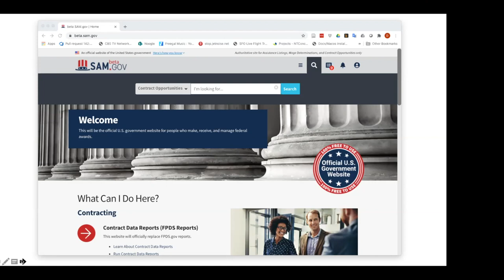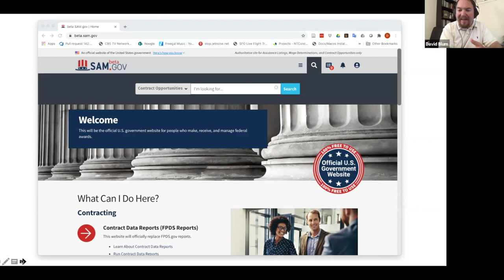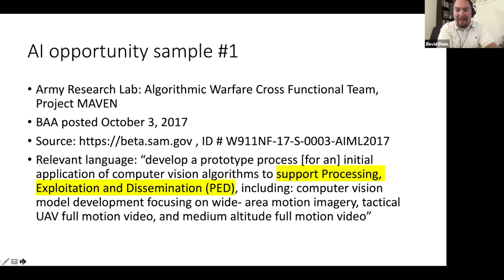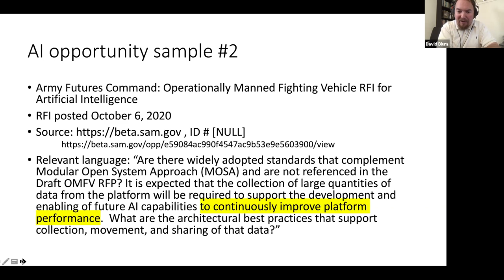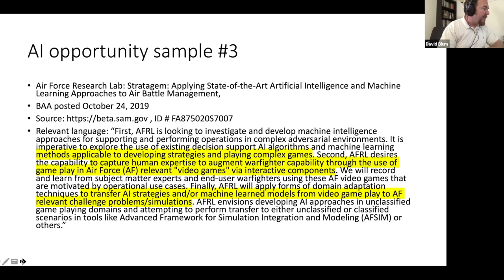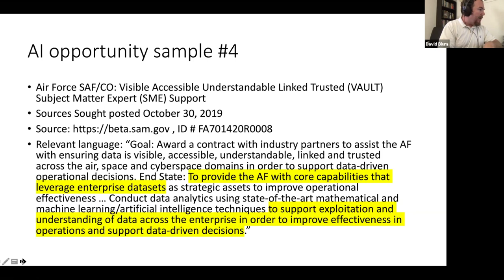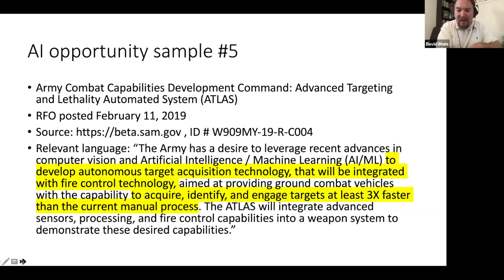Sourcing Artificial Intelligence from Industry: What is Real [and What Isn’t]?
About the Event: The development and adoption of artificial intelligence (AI) technologies by the US military, and the ramifications of their adoption, has been the subject of many recent articles in both the popular as well as academic literature. Much of what has been said about them is speculative and even sensationalist, especially in regards to AI-enabled weapons. While at one time the US Department of Defense (DoD) was the driving force behind American science and technology research, and perhaps it still is in the case of certain niche technologies, there is no question that university and private sector research are advancing the state-of-the-art in AI, and the DoD is following behind. To that end, it is reasonable to assume that the majority of DoD AI technologies are sourced from industry using a combination of traditional acquisition vehicles, as defined in the Federal Acquisition Regulations, as well as non-traditional engagements, for example via the Defense Innovation Unit in Silicon Valley. In this talk I will summarize a number of recent public Requests for Information (RFIs) and Requests for Proposals (RFPs) to industry coming out of the DoD. I will use these RFIs and RFPs as a means to gauge the ‘state’ of AI in the DoD. My goal is to gain insight into what the DoD is actually trying to do with AI from amidst the public’s imagination and fear of what is possible, in order to better inform the public debate over AI ethics, governance, and other ramifications.